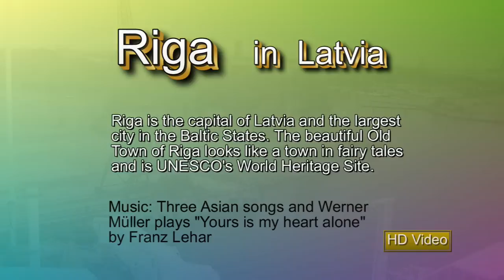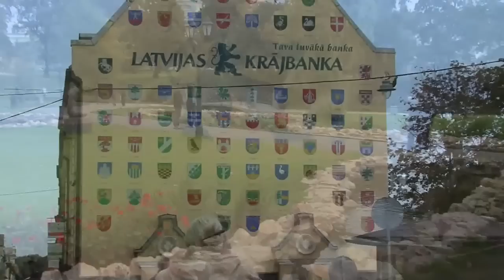Riga in Latvia - リイガ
This video shows you cityscapes of the Old Town of Riga. Riga, the capital of Latvia, is situated on the Baltic Sea coast on the mouth of the river Daugava. Riga is the largest city in the Baltic states. The Old Town of Riga is a UNESCO World Heritage Site.
Background music: Music: Three Asian songs and Werner Müller plays "Yours is my heart alone" by Franz Lehar in stereo. The Asian songs are: Ringo no uta (リンゴの唄 sung by Ishikawa Sayuri 石川さゆり), Ei lai shiang (夜来香 sung by Teresa Teng 鄧麗君 テレサ・テン) and Sato no aki (里の秋 sung by Yuki Saori 由紀さおり).